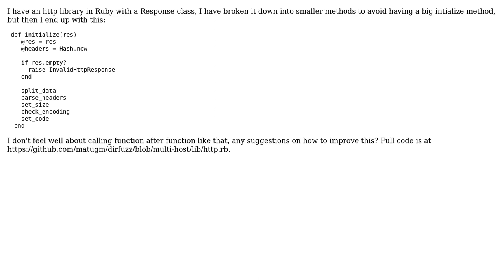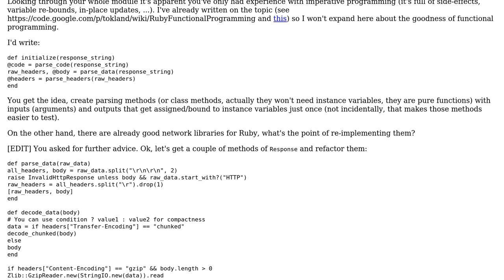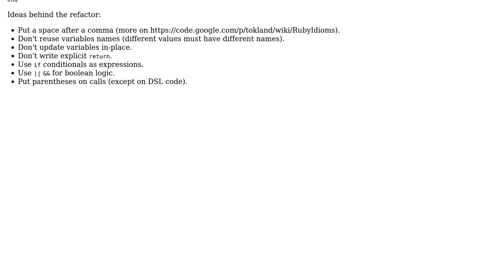Refactor a sequence of functions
With thanks & praise to God, and with thanks to the many people who have made this project possible! You are responsible for your own actions.